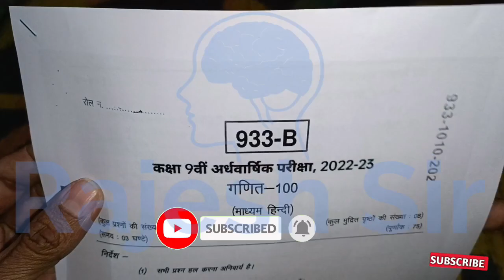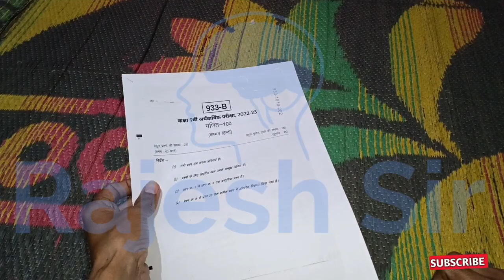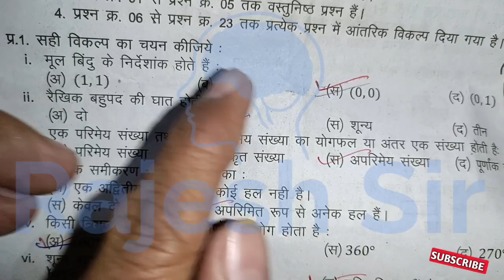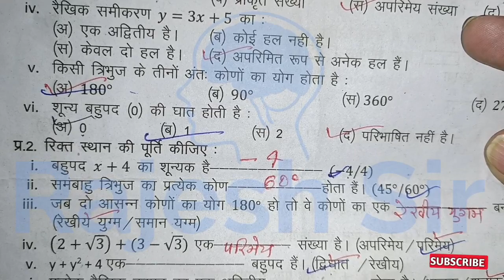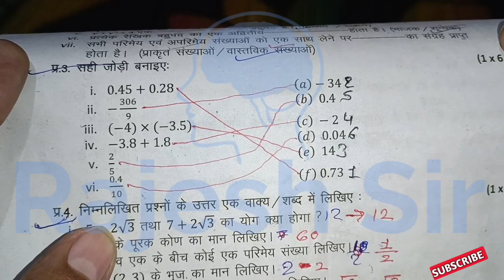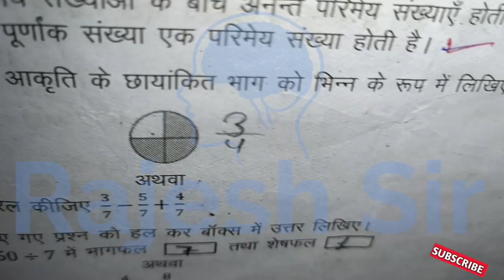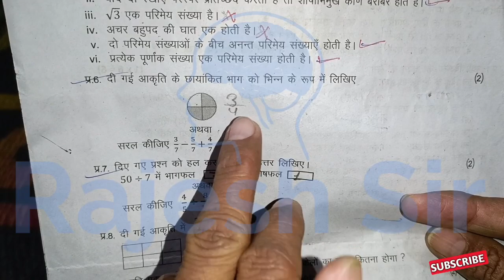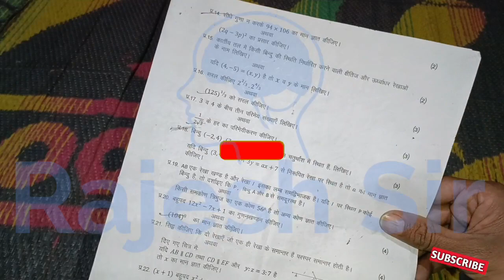अर्धवार्षिक परीक्षा 2022 23 कक्षा 9 गणित का पेपर | ardhvaarshik pariksha 2022 class 9 maths ka paper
अर्धवार्षिक परीक्षा 2022 23 कक्षा 9 गणित

कक्षा नौ गणित का पेपर अर्धवार्षिक परीक्षा

अर्धवार्षिक पेपर

ardhvaarshik pariksha 2022 kaksha 9

ardhvaarshik pariksha 2022 class 9 maths

ardhvaarshik pariksha 2022 class 9 samajik vigyan

ardhvaarshik pariksha 2022 class 9 vigyan

ardhvaarshik pariksha 2022 hindi kaksha 9

ardhvaarshik pariksha kaksha 9 vigyan 2022

ardhvaarshik pariksha kaksha 9 english 2022

kaksha 9 ka ardhvaarshik pariksha 2022

kaksha 9 ardhvaarshik pariksha 2022 23

ardhvaarshik pariksha kaksha 9 samajik vigyan 2022

ardhvaarshik pariksha 2022 class 9 hindi

ardhvaarshik pariksha kaksha 9 hindi 2022

अर्धवार्षिक परीक्षा 2022 कक्षा 9 गणित पेपर

 अर्धवार्षिक परीक्षा कक्षा 9वी विषय गणित

 ardhvaarshik paper ganit

 ardhvaarshik pariksha 2022 9th class hindi

ardhvarshik paper class 9 hindi

 ardhvarshik paper class 9th ganit

ganit ka paper ardhvaarshik Pariksha

 ardhvaarshik pariksha ganit paper

 अर्धवार्षिक परीक्षा कक्षा 9 वी गणित पेपर

 अर्धवार्षिक परीक्षा गणित पेपर कक्षा 9

ardhvaarshik paper ganit kaksha 9

गणित का पेपर अर्धवार्षिक परीक्षा कक्षा 9

अर्धवार्षिक गणित का पेपर

अर्धवार्षिक पेपर गणित कक्षा 9
 kaksha navi ka ardhvaarshik paper

 अर्धवार्षिक पेपर गणित का कक्षा 9वी का

 गणित का पेपर अर्धवार्षिक परीक्षा

अर्धवार्षिक परीक्षा गणित का पेपर

अर्धवार्षिक पेपर कक्षा 9 वी गणित ardhvaarshik pariksha 2022

 ardhvaarshik ganit ka paper

 class 9th ardh varshik pariksha

अर्धवार्षिक का पेपर

अर्धवार्षिक परीक्षा विषय गणित

अर्धवार्षिक पेपर कक्षा 9वी विषय गणित

ganit ka ardhvaarshik pariksha paper

कक्षा 9 वी गणित का पेपर अर्धवार्षिक

कक्षा नौवीं अर्धवार्षिक परीक्षा गणित पेपर

गणित का पेपर अर्धवार्षिक कक्षा 9

अर्धवार्षिक पेपर 2022 कक्षा 9वी

कक्षा 9वी का अर्धवार्षिक पेपर गणित

अदवार्षिक पेपर

कक्षा नौवीं अर्धवार्षिक परीक्षा

कक्षा नौवीं अर्धवार्षिक परीक्षा 2022

6 mahi paper 2022

advarshik pariksha ganit class 9th

अर्धवार्षिक परीक्षा

kaksha navi ganit ka paper

अर्धवार्षिक परीक्षा कक्षा 9वी गणित

 ardhvaarshik ganit paper

अर्धवार्षिक पेपर कक्षा 9वी 2022

गणित का पेपर अर्धवार्षिक 2022 ardhvaarshik pariksha vishay ganit

कक्षा नौवीं अर्धवार्षिक पेपर गणित

अदवार्षिक पेपर गणित

अर्धवार्षिक परीक्षा सत्र 2022 कक्षा 9 गणित ardhvaarshik paper kaksha navi ka

अर्धवार्षिक परीक्षा 2022 गणित

अर्धवार्षिक परीक्षा 2022 विषय गणित

कक्षा 9 वी विषय गणित अर्धवार्षिक परीक्षा

ardhvaarshik ka paper ganit

ardhvarshik pariksha

अर्धवार्षिक परीक्षा 9वी

kaksha 9 ardhvaarshik pariksha 2022

 अदवार्षिक परीक्षा 2022 कक्षा 9 वी गणित

 अर्धवार्षिक पेपर

अर्धवार्षिक परीक्षा का गणित का पेपर

अर्धवार्षिक परीक्षा 2022 कक्षा 9वी

 अर्धवार्षिक का गणित का पेपर ardhvaarshik paper ganit

 ganit ardhvaarshik paper

अर्धवार्षिक परीक्षा पेपर गणित

अर्धवार्षिक पेपर 2022

गणित कक्षा 9वी का अर्धवार्षिक पेपर

 advarshik paper ganit

kaksha navi ka ganit ka paper

ardhvaarshik pariksha

 अर्धवार्षिक कक्षा 9वी

कक्षा नौवीं अर्धवार्षिक पेपर

ardhvaarshik pariksha 2022 class 9th

अर्धवार्षिक परीक्षा 2022 गणित कक्षा 9

अर्धवार्षिक परीक्षा कक्षा 9 विषय गणित पेपर

अर्धवार्षिक पेपर 9वी का गणित

कक्षा नौवीं अर्धवार्षिक परीक्षा विषय गणित

ardhvaarshik ganit

ganit ka paper ardhvaarshik

 कक्षा 9वी का अर्धवार्षिक परीक्षा गणित का पेपर

 अर्धवार्षिक पेपर

 अर्धवार्षिक पेपर गणित कक्षा 9वी

अर्धवार्षिक पेपर गणित का कक्षा 9

 ardhvaarshik pariksha class 9th

 kaksha navi ardhvaarshik paper

अर्धवार्षिक पेपर गणित का कक्षा 9  ardhvaarshik pariksha class 9th

अर्धवार्षिक परीक्षा गणित पेपर

 kaksha navi ke ardhvaarshik paper

 अदवार्षिक परीक्षा कक्षा 9वी अर्धवार्षिक गणित

अर्धवार्षिक पेपर कक्षा 9वी गणित पेपर

कक्षा 9वी अर्धवार्षिक पेपर गणित

कक्षा 9 वी गणित पेपर अर्धवार्षिक